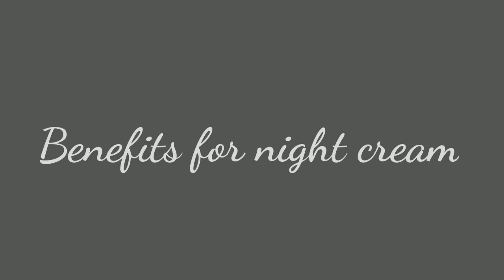DIY Night Cream for glowing and spotless skin || Love & Peace